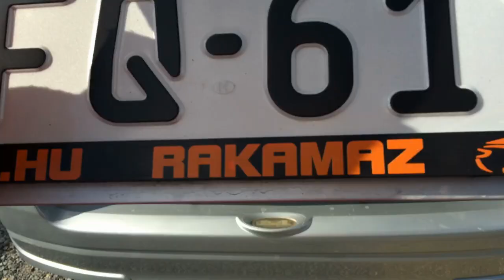2007 Opel Agila - 1.0 Benzin